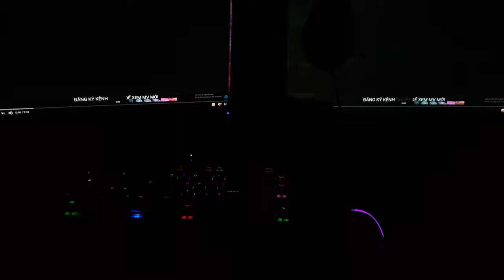Ozone Gaming Show with Chipu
Khoe góc Ozone Gaming Show cùng với hit Từ Hôm Nay của Chipu